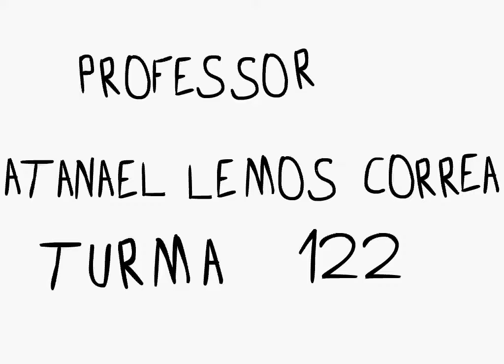O Alienista - Machado de Assis - Resumo Animado